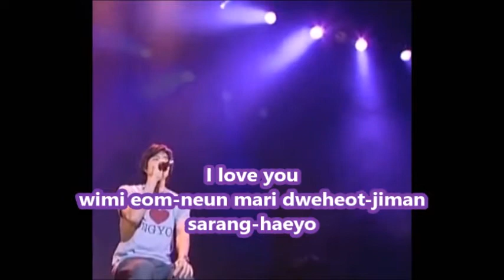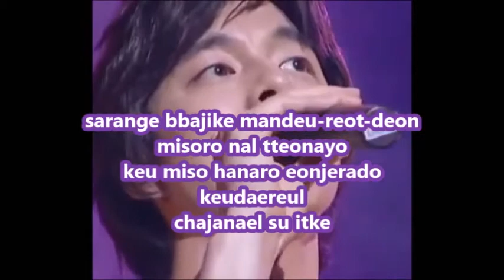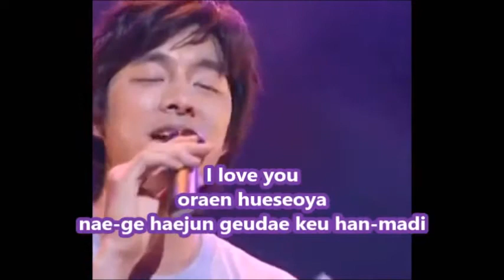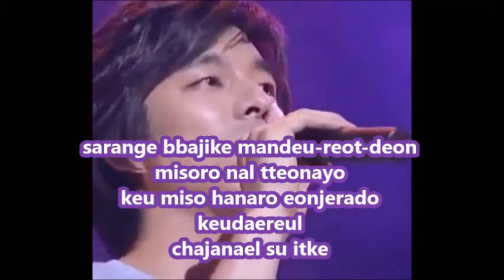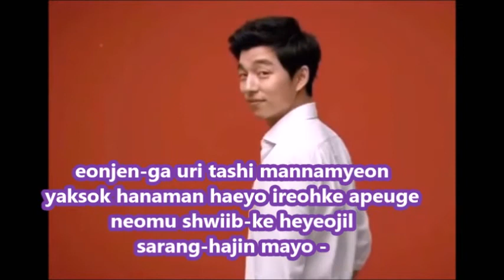GONG YOO: I LOVE YOU (Yutaka Ozaki) Korean Version With Lyrics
I love you (yutaka ozaki) korean version
I love you
sarang-handaneun imal-bakke-neun
haejul mari eom-nneyo
I love you
wimi eom-neun mari dweheot-jiman
sarang-haeyo

ijewahseo museun soyong itkesseoyo
dashin bol su eom-neun ibyeo-rinde
do-rigil su eom-neun
geol jaral-go it-jiman
eotteohkedeun geudae
jaba du-go shipeunkeol
Ooo-ooo-oooh

i sesang anirado eonjen-ga
uri tashi mannal-tende
nun-mul hanbanguldo
boyeoseon andweh-get-jyo

sarange bbajike mandeu-reot-deon
misoro nal tteonayo
keu miso hanaro eonjerado keudaereul
chajanael su itke

giyeokhanayo
cheo-eum keudae-ye-ge
neukkin geu tteollim
I love you
oraen hueseoya
nae-ge haejun geudae keu han-madi

urisarang antwehl-keora
saengga-khaet-jyo
neomunado areumdawotkiye
to-raseoryeo haesseot-deon
nae apye geudae-neun
kkummangateun sarangeuro
da-ga wah-sseot-jyo
Ooo-ooo-oooh

uri tashi mannal-tende
nun-mul hanbanguldo
boyeoseon andweh-get-jyo

sarange bbajike mandeu-reot-deon
misoro nal tteonayo
chajanael su itke

eonjen-ga uri tashi mannamyeon
yaksok hanaman haeyo ireohke apeuge
neomu shwiib-ke heyeojil
sarang-hajin mayo -